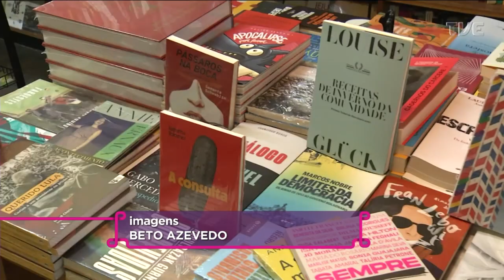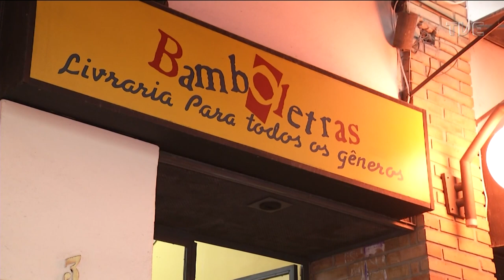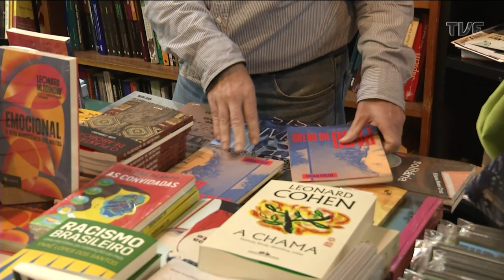Estação Cultura - 14/07/2022